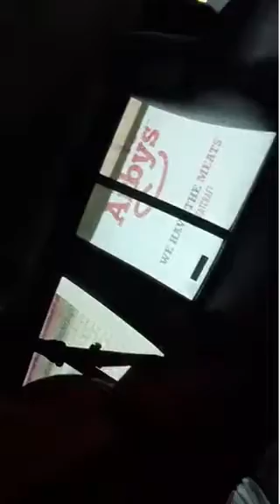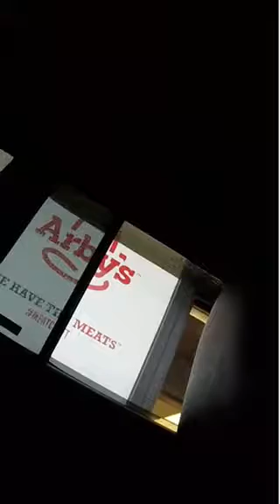OSLP BIKE 1/22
Oldstilllnproductions
Bdboslp